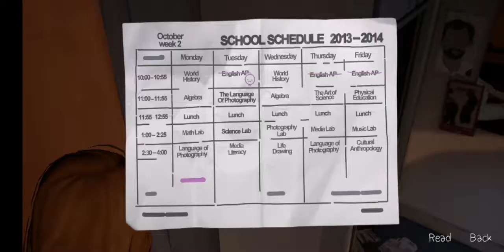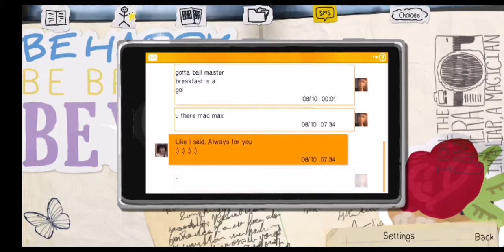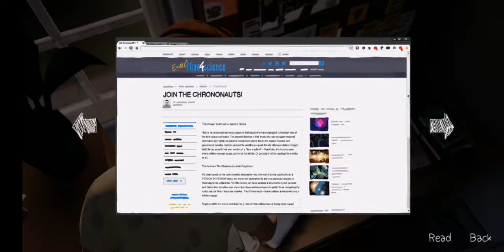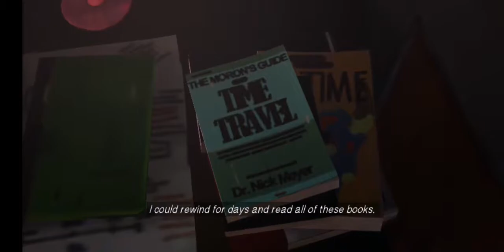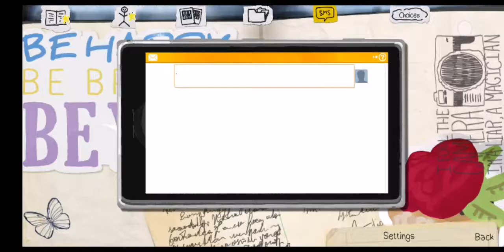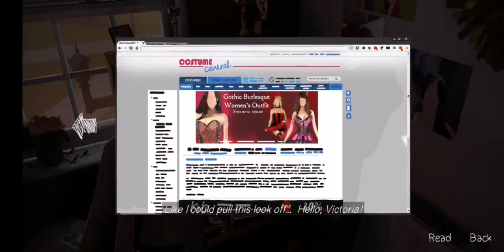Life Is Strange episode 2 android (part 1)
Life Is Strange is an episodic graphic adventure video game developed by Dontnod Entertainment and published by Square Enix for Microsoft Windows, PlayStation 3, PlayStation 4, Xbox 360, Xbox One, iOS and Android. The game was released in five episodes periodically throughout 2015.

The plot focuses on Max Caulfield, an 18-year-old photography student who discovers that she has the ability to rewind time at any moment, leading her every choice to enact the butterfly effect. The player's actions will adjust the narrative as it unfolds, and reshape it once allowed to travel back in time. Fetch quests and making environmental changes represent the forms of puzzle solving in addition to using branching choices for conversation.

Development of Life Is Strange began in April 2013. It was formed with an episodic format in mind, for reasons both financial and creative. The developers conducted field research on the setting by travelling to the Pacific Northwest, and subverted known archetypes to make the characters. Player feedback influenced the adjustments made to the episodes. Story and character arc serve as the central point in the game.

During its release, Life Is Strange received generally favourable reviews commending the character development, rewind game mechanic and tackling of taboo subjects. Common criticisms included the slang that was used, poor lip-syncing, and tonal inconsistencies in the story. The game received over 75 Game of the Year awards and listings. It has sold over three million copies as of May 2017. A prequel, Life Is Strange: Before the Storm, was released in August 2017, and a sequel, Life Is Strange 2, in September 2018.